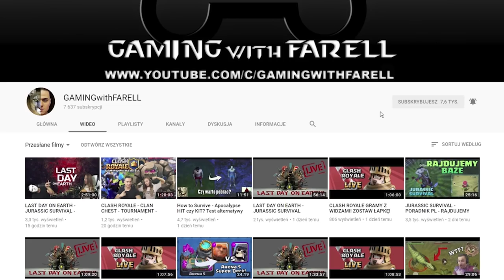*NOWY* SEZON OTWIERAM 3 DRAFT CHESTY | Clash Royale Polska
Witaj, w dzisiejszym odcinku otworzymy sobie 3 Draft Chesty za Challengera I, II oraz III!

 -- Znajdz mnie! --